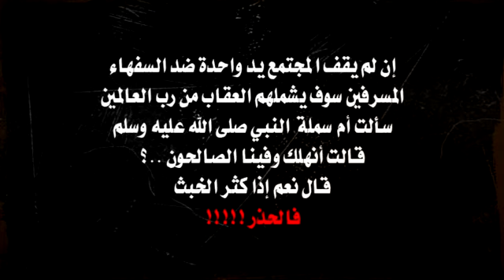رسالة الى جميع المسرفين / جريمة الهياط